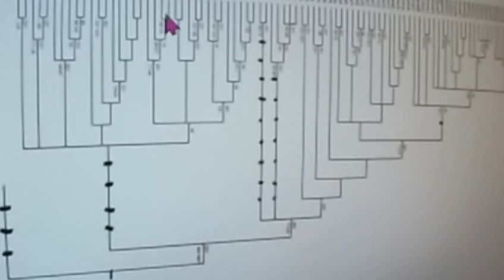GRETA THUNBERG 428 IRRWEGE CORONA Grüne CHRISTOPH HÖRSTEL NEUE MITTE Markus Krall FRIDAYS FOR FUTURE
Quelle Greta Thunberg Fridays for Future Markus Krall Christian Felber Parents for Future Gemeinwohl-Ökonomie GWÖ Prof. Niko Paech Postwachstumsökonomie DIE WISSENSCHAFTLICHE TAGESSCHAU HEUTE Andreas Michalsen Next Scientists for Future Scientists for Future Max Otte hans-georg maaßen sahra wagenknecht WerteUnion Rainer Mausfeld hans-werner sinn ulrike herrmann Weltrat der Weisen Atlas Initiative Dr. med. Rüdiger Dahlke 2.Scientists for Future II KenFM Jörg Spitz Karl J. Probst Bürgerliche Revolution Ernst Wolff Corona Covid 19